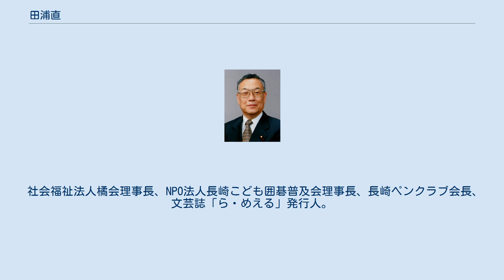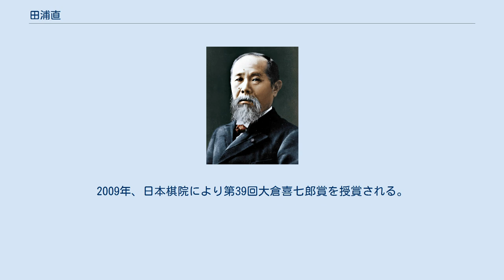田浦直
田浦直（厚生労働大臣政務官就任時） 田浦 直（たうら ただし、1937年4月5日 - ）は、日本の政治家。
自由民主党所属の元参議院議員（2期）。
皮膚科医。
医学博士（長崎大学）。
 社会福祉法人橘会理事長、NPO法人長崎こども囲碁普及会理事長、長崎ペンクラブ会長、文芸誌「ら・めえる」発行人。
1962年に長崎大学医学部を卒業し、長崎大学医学部助手、日本赤十字社長崎原爆病院皮膚科部長などを経て、1975年に田浦皮膚科診療所を開設。
同年4月には長崎県議会議員に初当選し、5期務める。
 1993年、第40回衆議院議員総選挙に新生党より立候補するも、落選。
1995年、第17回参議院議員通常選挙に新進党公認で長崎県選挙区より出馬し初当選。
 1969年 長崎大学　医学博士 論文の題は「正常皮膚表面の水素イオン濃度に関する研究 」。
 その後、新進党を除名され、自民党に入党。
党内派閥は、宮澤派、加藤派を経て、堀内派、古賀派に所属する。
2001年1月、厚生労働大臣政務官に就任。
 同年7月、第19回参議院議員通常選挙に自民党公認で、出馬し再選。
 2005年8月8日の郵政国会の参議院本会議採決では反対票を投じ、造反したが、その後賛成に回った。
2007年の第21回参議院議員通常選挙には出馬せず、政界からの引退を表明した。
 2007年、旭日重光章受章。
2009年、日本棋院により第39回大倉喜七郎賞を授賞される。
 ^ 『ルブルム先生 奮戦記』著者紹介 ^ 博士論文書誌データベース ^ 「2007年秋の叙勲　中綬章以上と在外邦人、外国人叙勲の受章者一覧」『読売新聞』2007年11月3日